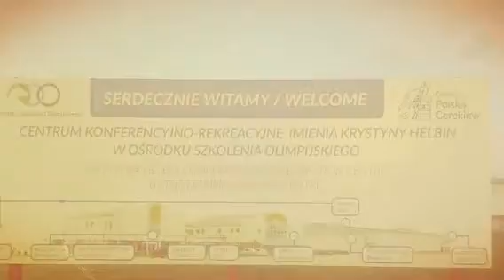Gminny Ośrodek Sportu i Rekreacji w Zakrzowie (Created wit